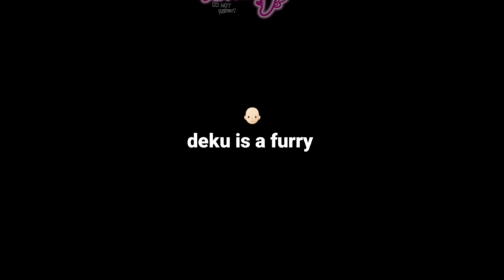Touching Izuku's Tail.. | Cat Izuku Quirk AU + BakuDeku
Sillies. Sillies.
Working on a Movie!! :3